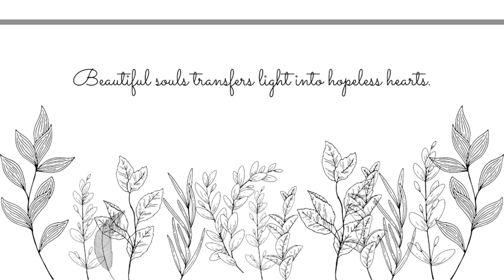MONSTER - JUSTIN BIEBER, SHAWN MENDES | BEAUTIFUL SOUL